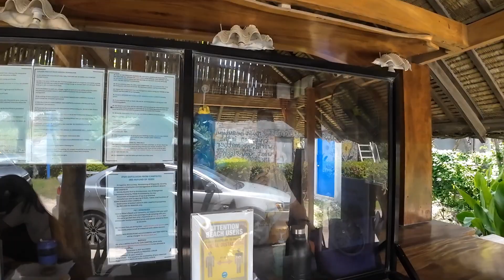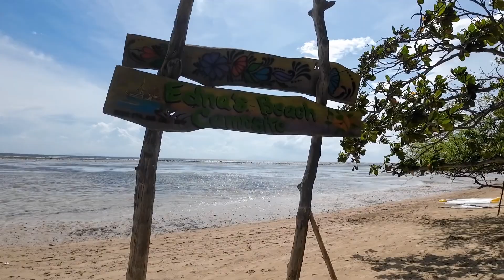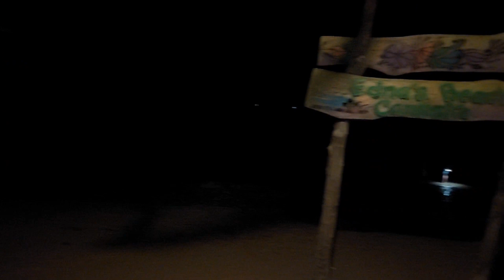Calatagan Beach camping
Ngaun alam ko na why sikat sa mga campers ang calatagan batangas mga paps🛵🚙🏕🥥🌴